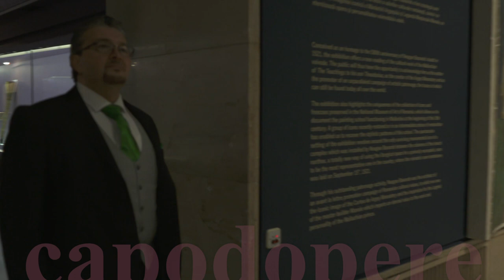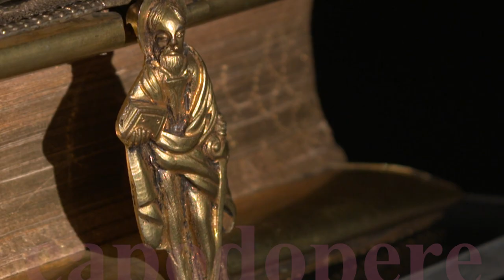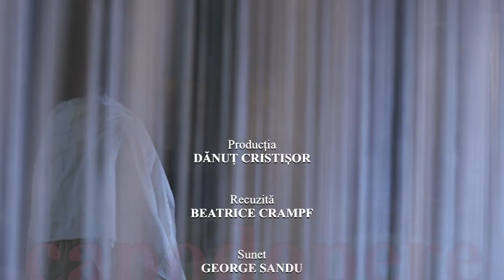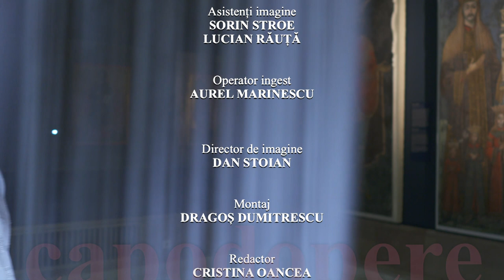Pastila de artă - tezaur medieval: Matei Basarab – o epocă de aur (@TVR Cultural)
În fiecare zi, la TVRCultural, „Pastila de artă - tezaur medieval” aduce în faţa iubitorilor de artă şi a publicului larg un proiect televizual unic realizat în parteneriat cu Muzeul Naţional de Artă al României.

La 500 de ani de la moartea voievodului Neagoe Basarab, ctitorul celui mai vestit monument românesc din toate timpurile -Mănăstirea Argeşului-, autorul primei opere din literatura românească-’’Învăţăturile lui Neagoe Basarab către fiul său Theodosie’’-şi susţinătorul unei inegalabile campanii de patronaj artistic, cu urme reperabile astăzi în întreaga lume, Televiziunea Publică difuzează 50 de episoade ce ilustrează un patrimoniu de excepţie.